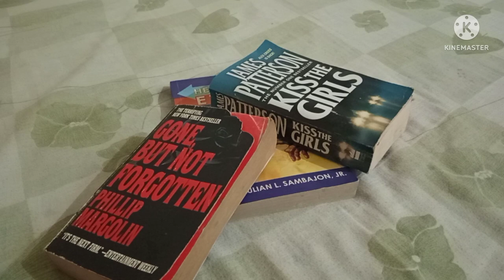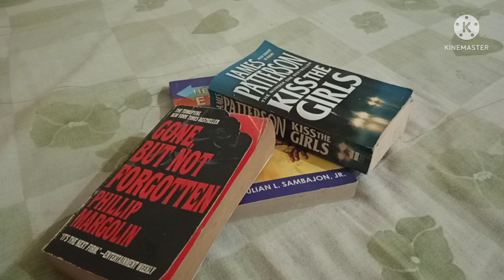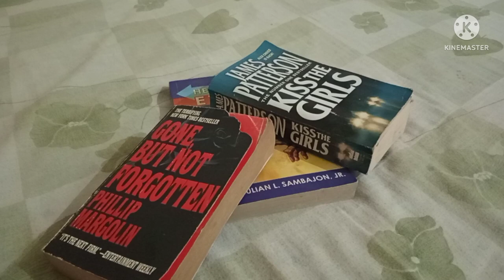TIKMAN NATIN GUINISANG KAMATIS NA DAING LABAHITA- EP-64